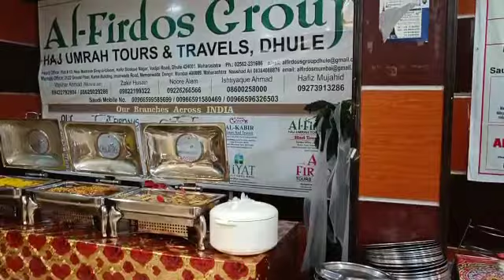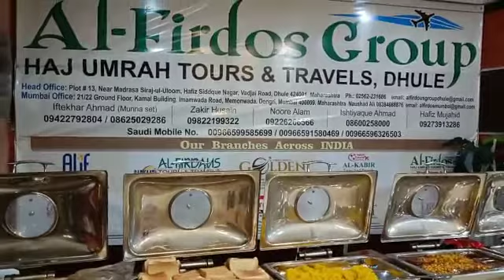Breakfast in al-firdos tour#haj#umrah#group#youtube#videos